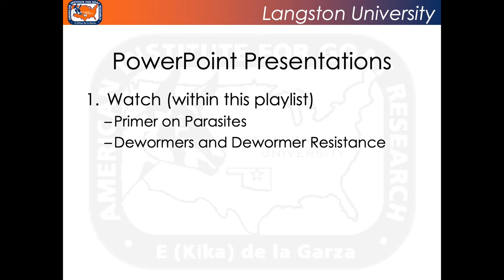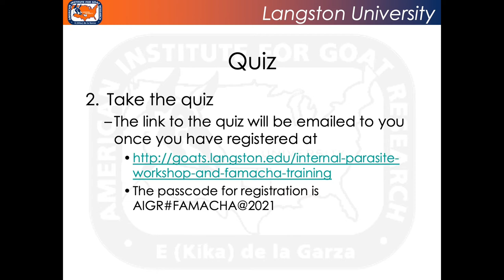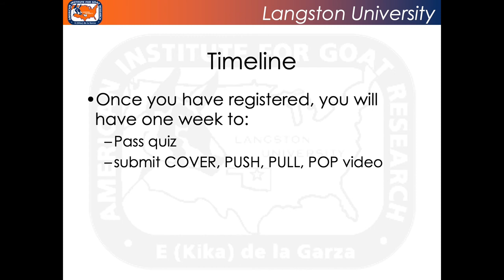Instruction for FAMACHA Training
To be eligible to purchase a FAMACHA card and receive a certificate, you will need to:
 - Watch PowerPoints
 - Pass quiz
- Submit video

Watch the video to find the passcode for registration.  You will need it to complete registration.